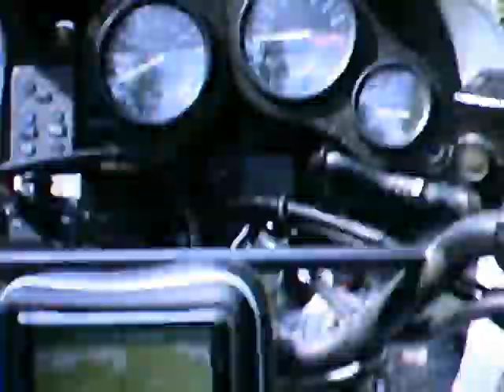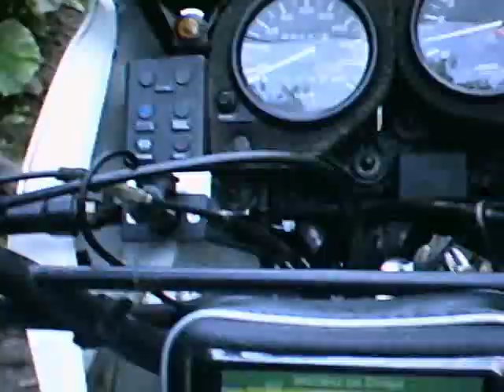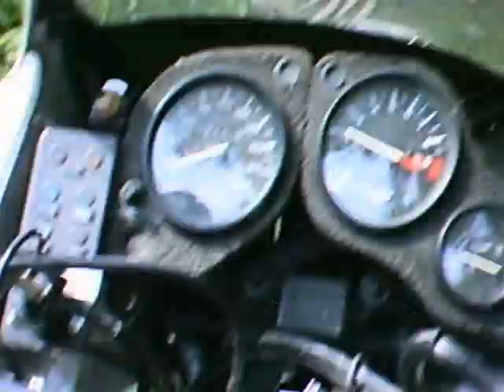Moto adventure part 1